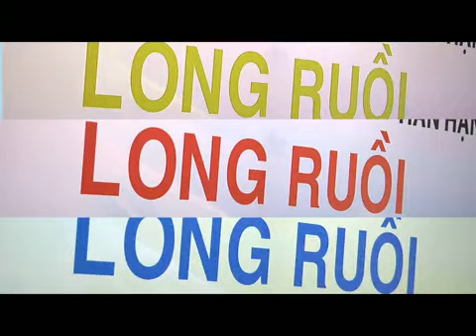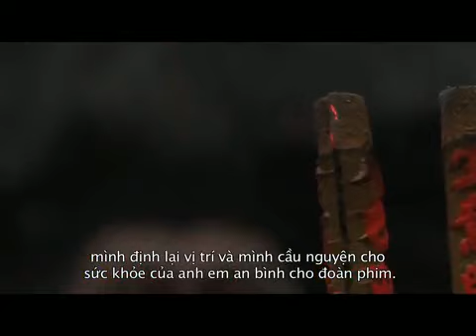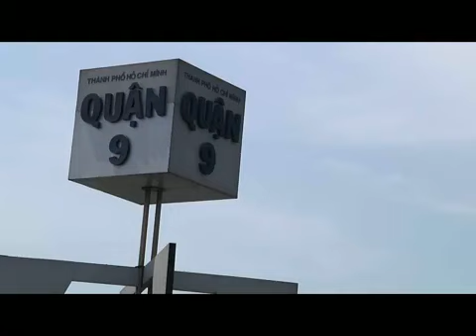[HD 1080p] Long Ruồi Trailer - part 3